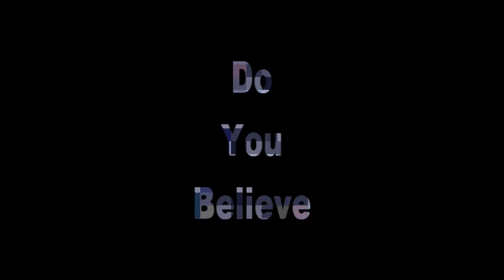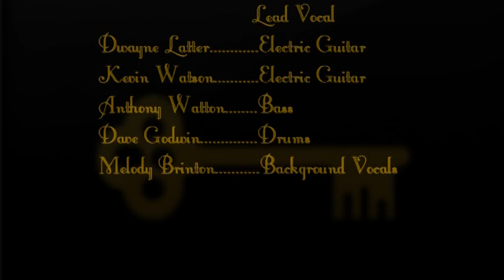Do You believe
Hope and Faith in where we are going.